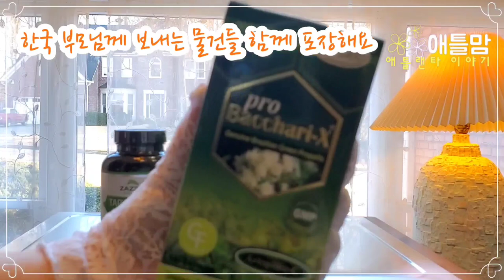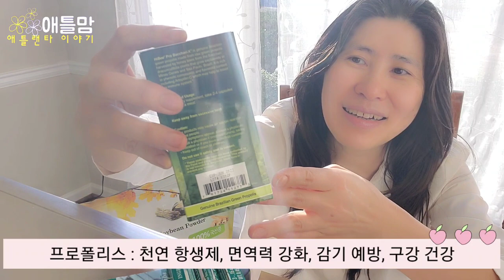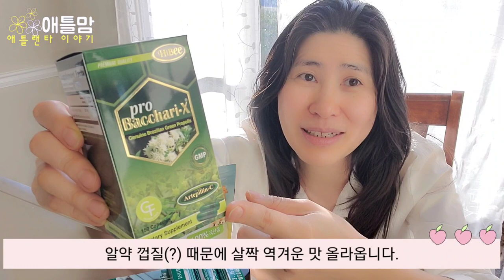[미국일상]애틀랜타에서 한국으로 보내는 선물 포장, 영양제와 염색약 챙기는 나이, 생태맘 청국장, 1월 불타는 뒷마당 텃밭, 미국 Atlanta 애틀맘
안녕하세요. 미국 조지아 애틀랜타에 사는 애틀맘입니다.
한국 부모님께 보내는 물건들 정리하다가 영상 찍었어요.
미루고 미루던  뒷마당 텃밭 정리도 하고 봄을 기다립니다.
감사합니다.

미국에서 생태맘 청국장 구입처입니다.
저는 5개씩 한국에서 구매했어요.
(질문하신 분들이 많아서 링크 걸어드릴게요)